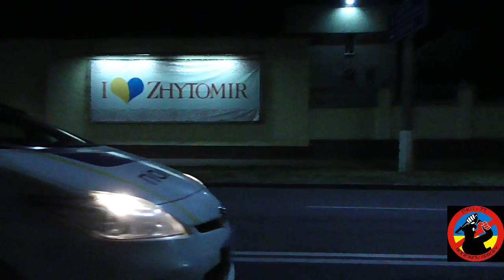Полицейская 7 раз нарушила ПДД за 5 минут